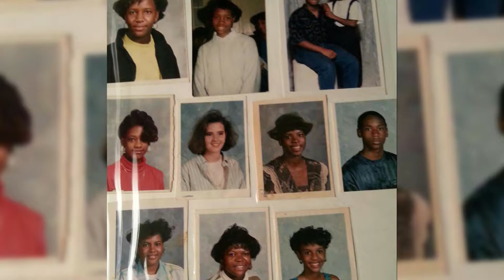Goldsboro High C/O 1993 25th Reunion